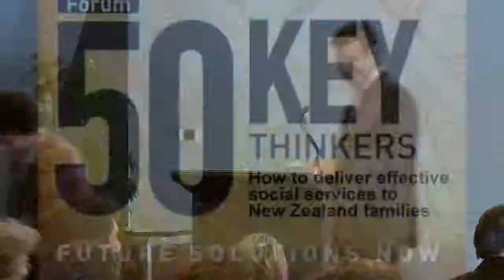Dame Iritana, 50 Key Thinkers (Part 2 of 2)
Dame Iritana Tawhiwhirangi speaks at the 50 Key Thinkers Forum

Host: Families Commission
Event: 50 Key Thinkers
Venue: Wharewaka, Wellington, New Zealand
Date: 11 May 2011